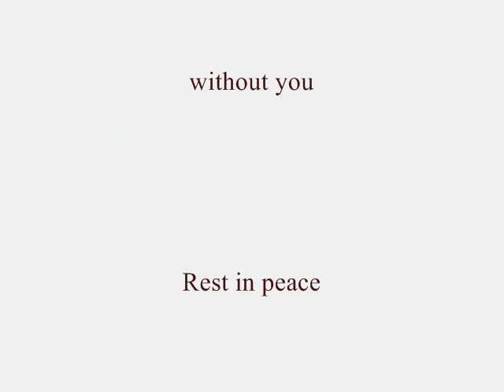Teresa Teng in rare videos footage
rare video footage of the legendary song bird.